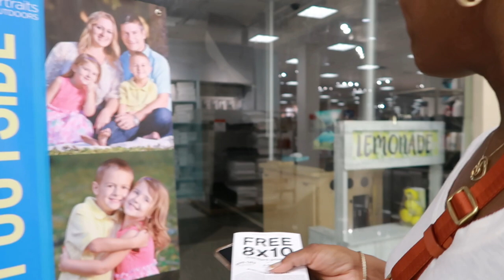Meeting and Shopping with another Youtuber, Tropical Lunch + New Wig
In today's vlog I get a chance to catch up with @prissyp01  while she's here in Orlando. I also go shopping and trya new wig I got from Amazon. It's a bob styled wig so Im excited to try it.

Here's the link for the wig

Weekend Vlog: Meeting and Shopping with another Youtuber, Tropical Lunch + New Wig

Canon G7x mark ii
             OR
Canon M50